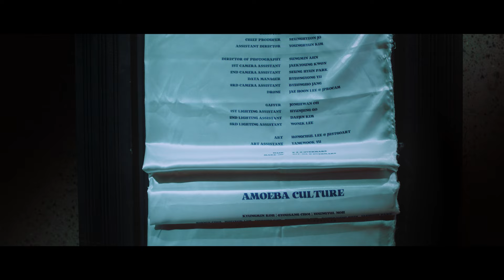[SUB] 따마(THAMA) - 'Do It For Love (Feat. 죠지)' M/V ☀️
따마(THAMA) - 'Do It For Love (Feat. 죠지)' M/V ☀️

* English, Japanese and Chinese subtitle is available